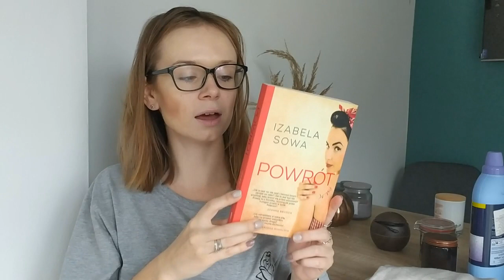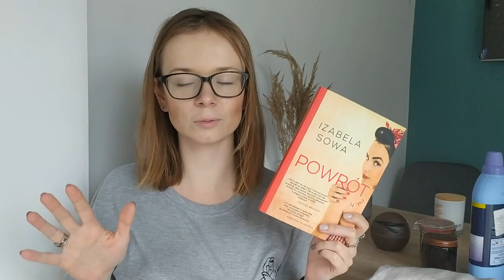Ulubieńcy niekosmetyczni | Rozdanie na kanale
Cześć wszystkim!

Rozdanie trwa od 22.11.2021 do godziny 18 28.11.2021. żeby się zgłosić należy być obserwatorem kanału oraz zostawić komentarz pod filmem. Wysyłam paczkę na terenie Polski.